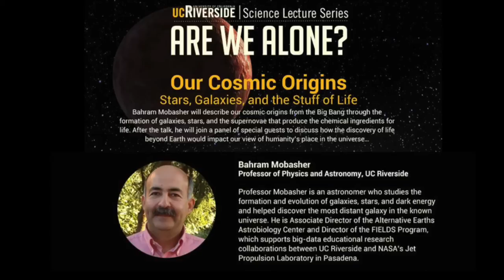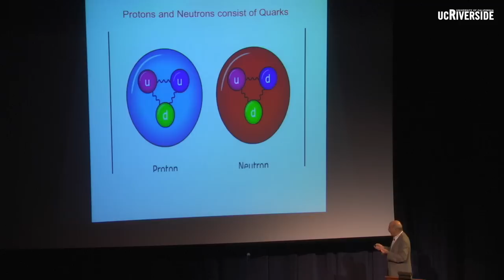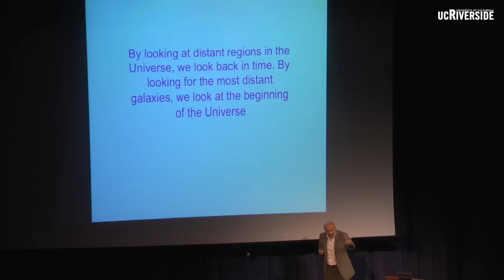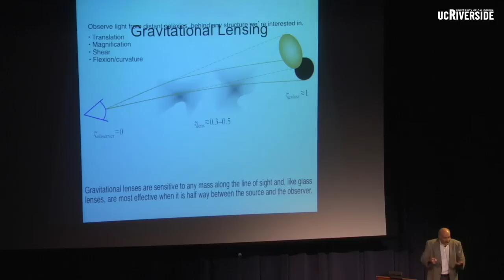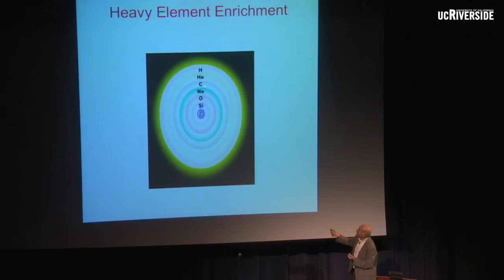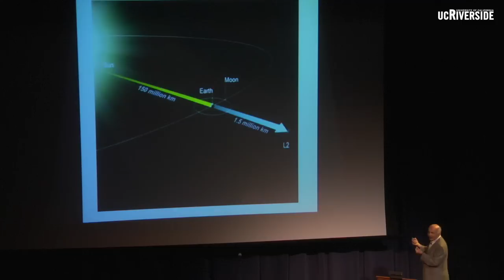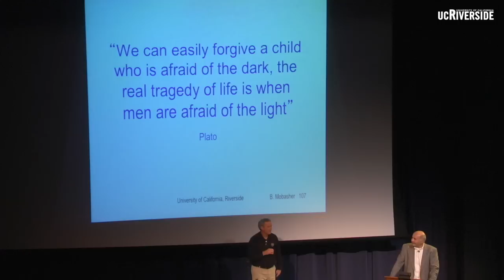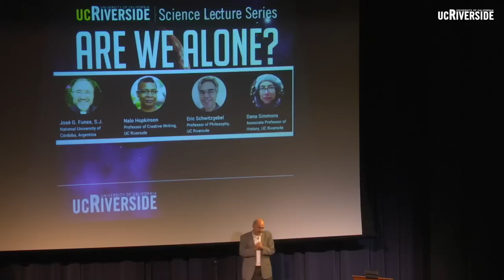Science Lecture Series - UC Riverside - Dec 8, 2016 - Our Cosmic Origins: Stars, Galaxies, & Life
More information at: sciencelectures.ucr.edu